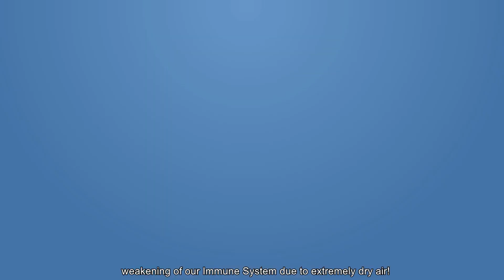Totobobo mask for frequent flyer traveller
Have you ever wondered why colds and flu seem more prevalent after flying than usual?

A well-designed survey (*1) discovered that 1 out of 5 airline passengers have reported that they were developing symptoms of cold or flu within 5-7 days after the flight. This is 5-113 times more than the typical transmission rate at ground level! (depending on how it is measured)

The Journal Of Environmental Health Research Study (*2) examines potential causes of transmission within the cabin, for example, Enclosed spaces, Concentrated levels of pathogens, Proximity between passengers, etc. But none of these factors are as significant as the weakening of the immune system due to extremely low cabin humidity.

During my earlier career, I used to travel a lot for work. There were times when I was sick for 1-2 days after flying… headache, weakness, fatigue, nausea and other symptoms of a cold. It turns out that this is not unusual. It is a well-known phenomenon call Airplane Cold or post-flight sickness.

“The natural human defence system against colds is known as the Mucociliary Clearance System, which consists of a layer of thin mucus that is kept in motion by beating cilia. This protective system traps viruses and bacteria and moves them from the nose and throat to destruction by acids in the stomach. However, when the air is dry, the mucus becomes too thick to be effectively moved by the cilia. This leaves more viruses and bacteria to cause upper respiratory tract infections. The typical relative humidity in aircraft cabins for flights over an hour is below 10% for most of the journey, often dropping to less than 5% on longer flights. It has been shown experimentally, using saccharin, that under these conditions the Mucociliary Clearance System either slows dramatically or stops. This would suggest that it is the low relative humidity in aircraft cabins that increases susceptibility to colds rather than a higher viral load in the air.”

Most commercial airlines fly in an elevation range of 30,000 to 35,000 feet, where humidity typically runs at 10 percent or lower. At very low levels of humidity, the “natural defence system” of mucus in our noses and throats dries up and is crippled, creating a much more favourable environment for bacteria and germs to infect us.

The script of the video:
Ever wondered why it's easy to fall sick after a long Flight? Crowded cabin, enclosed spaces and airborne virus or bacteria are some of the causes, however, the most significant cause is the weakening of our Immune System due to extremely dry air!
At Low Humidity, your Mucus dries up, creating a favourable environment for Germs and Viruses to grow in!
Scientific study shows every 1 out of 5 Passengers complains of falling sick after flights! If you are one of them, you should carry along our Totobobo Mask with you for your future Flights. Our Masks does not only protect you from the Viruses around you but also provides your respiratory system with a healthy level of Humidity!